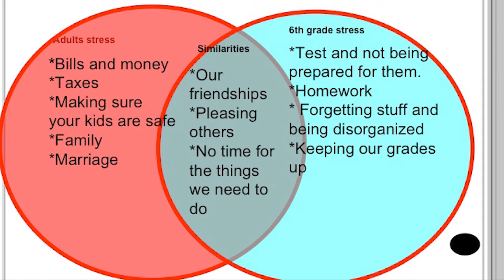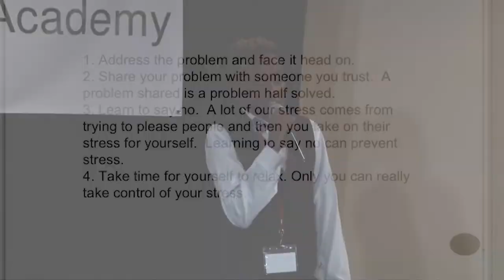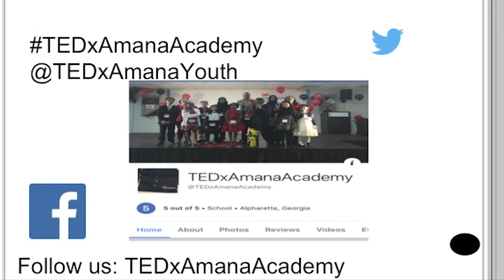Stress Is Just A Word | Lawrence Chester | TEDxAmanaAcademy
Lawrence Chester is a student at Amana Academy. He likes to play video games and play sports.  He wants to tell you about how he handles stress. Lawrence Chester is a student at Amana Academy. He likes to play video games, play sports, and go shopping.  He wants to tell you about how to handle stress. This talk was given at a TEDx event using the TED conference format but independently organized by a local community.